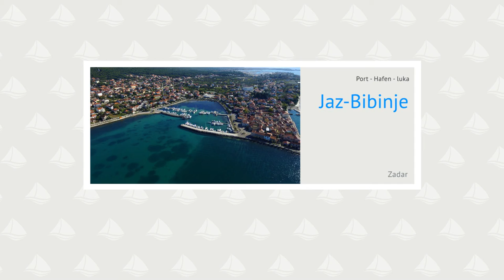Bibinje Jaz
Luka Bibinje je v zalivu Jaz. Je le 2,5 nmi jugovzhodno od Zadra. Luka je odprta za javni promet. Večino privezov je namenjenih komunalnemu privezu, nekaj pa jih je na voljo za tranzitni privez. Luka je v lužnem delu plitva in ni primerna za privez. Globina morja znaša pod 1m. V severnem delu so globine med 2 in 3m... več na